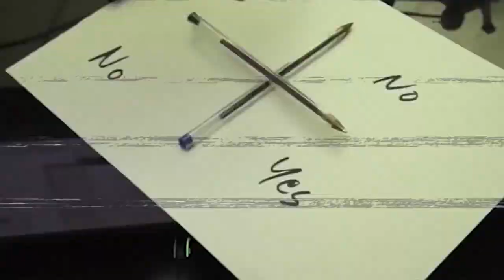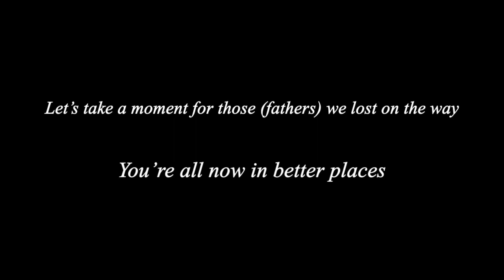PewDiePie's Minecraft Series 1 Year Anniversary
--- I do not own the musics or videos, all belong to their creators ---